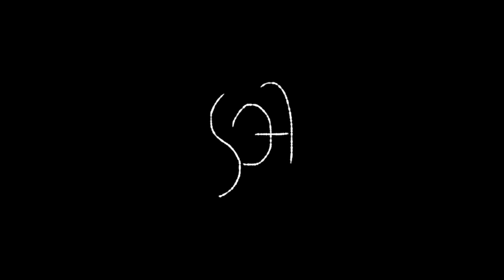[ Cover ] リルラリルハ - 木村カエラfrom "s-o-a YouTubeLive -shiki- season May"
"s-o-a 配信ライブ 2022 -shiki- season May"より、木村カエラさんのリルラリルハのcoverをお届け！
大人になってから気づく大切な気持ち、この曲がこんなに心温まる曲だったんだと改めて知った5月でした。

💿s-o-a 音源情報💿
🆕 2nd EP「tales and truth」🆕

1st EP「呼吸と生活」digital ver.

Apple Music、Spotify、LINE MUSICなど
各種配信サービスよりご視聴下さい。
1st EP「呼吸と生活」disc ver.
こちら↓注文ページよりご購入頂くか

下北沢 近松さんの店舗(newolder recordsさん)でも購入が可能。

s-o-a
ー 眠りとうつつの間 誰かとあなたの話 ー